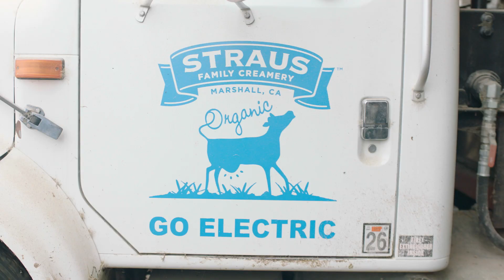First U.S. Commercial Trial Using a Specific Red Seaweed on the Straus Dairy Farm.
Straus Family Creamery’s founder Albert Straus and seaweed-supplement maker Blue Ocean Barns demonstrated a dramatic climate change solution, reducing dairy cows’ enteric methane emissions an average of 52 percent, and as much as 90 percent, by supplementing their diets with a specific red seaweed (Asparagopsis taxiformis). These reduction results were part of the first commercial trial in the United States using this red seaweed on a dairy farm, illustrating that innovative dairy farming can substantially reduce its climate impact.